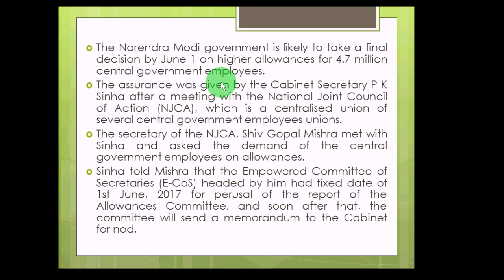7th Pay Commission_Higher Allowances by June 1, 2017_Cabinet Secretary Assured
Good News for Central Government Higher Allowances by June 1, 2017. 7th Pay Commission latest news.